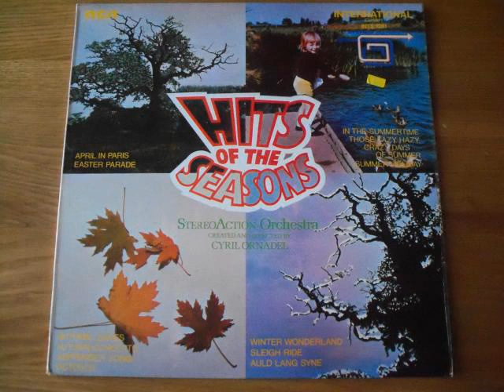Cyril Ornadel and The Stereo Action Orchestra - Sleigh Ride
featured on nlgbbbblth's swap CD for Very Good Plus. Christmas 2010.